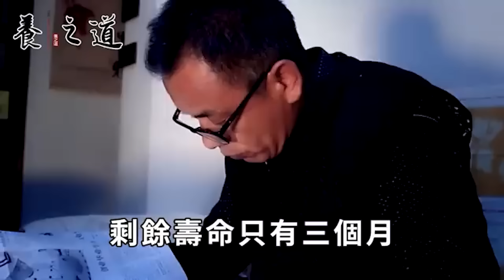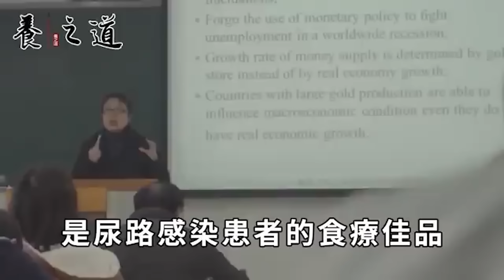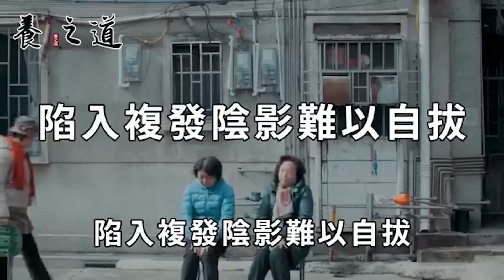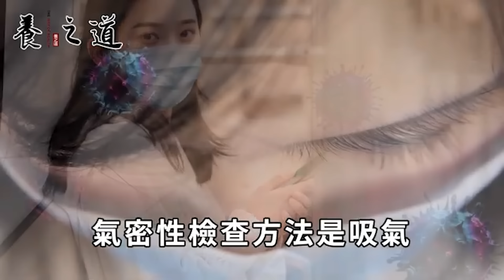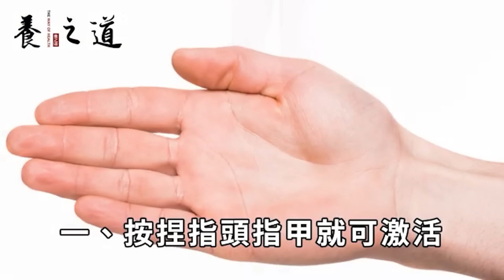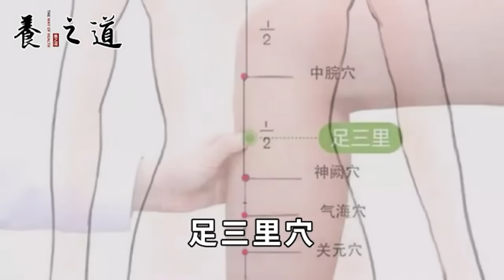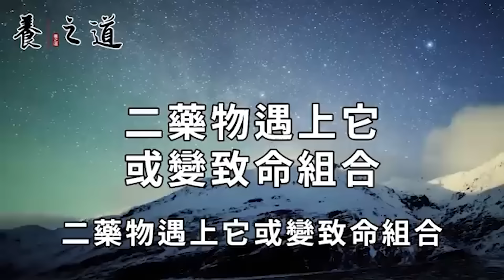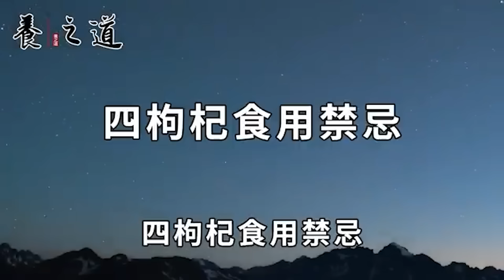它和綠豆一起煮，癌細胞3天死光光，腫瘤專家都搶著買